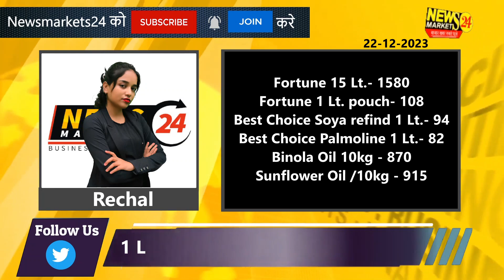सोया पाम वनस्पति के भाव में आयी कमी || Refined Oil wholesale market Price || NewsMarkets24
आज का सोया पाम सरसो का भाव
आज का सोया का रेट
आज का सोया पाम का रेट
आज का सोया पाम आयल का रेट
आज का सरसो का रेट
1 kg सोया / पाम आयल का भाव
आज के खाद्य तेलों के भाव
सोया पाम रेट
सोया पाम का रेट
सोया पाम सरसो के मिल ने भाव घटाए